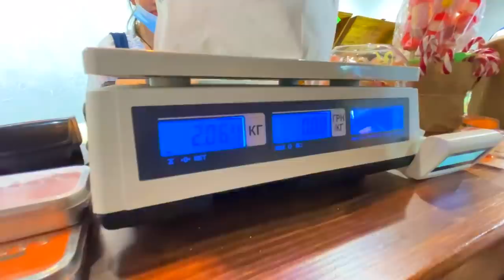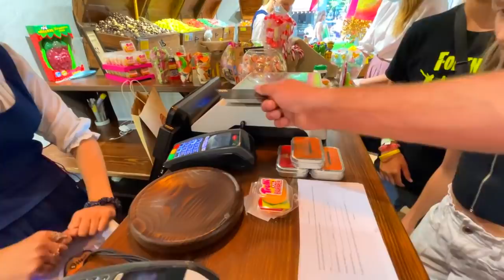24 ЧАСА мамин ЖЕНИХ ГОВОРИТ ДА // НОВЫЙ IPHONE 12 // 2 КГ СЛАДОСТЕЙ // ОН ПОЖАЛЕЛ ЧТО СОГЛАСИЛСЯ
24 ЧАСА мамин ЖЕНИХ ГОВОРИТ ДА // НОВЫЙ IPHONE 12 // 2 КГ СЛАДОСТЕЙ // ОН ПОЖАЛЕЛ ЧТО СОГЛАСИЛСЯ